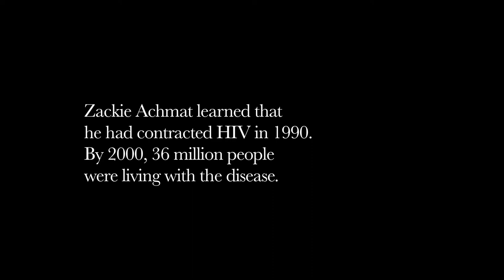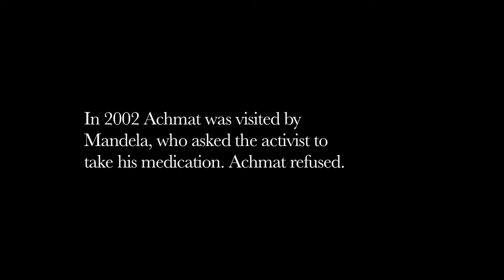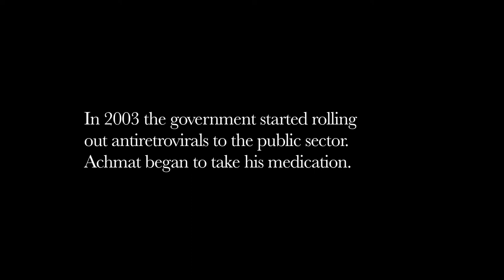21 Icons : Zackie Achmat : Short Film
Photographer and filmmaker Adrian Steirn engages with Aids activist Zackie Achmat, who co-founded the Treatment Action Campaign and championed a fight that ensured that millions of South Africans got access to affordable antiretrovirals. Achmat shares some of his toughest moments working in the campaign, but on a lighter note also reveals a penchant for dress design.